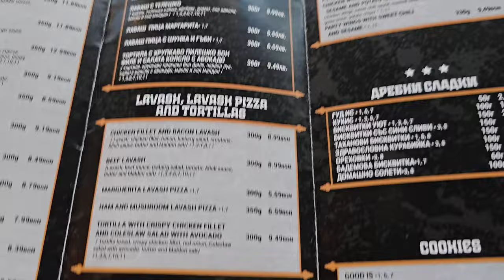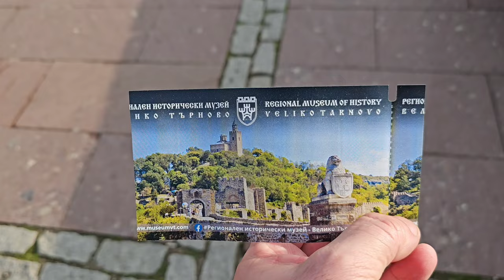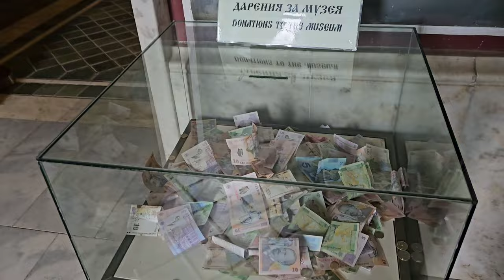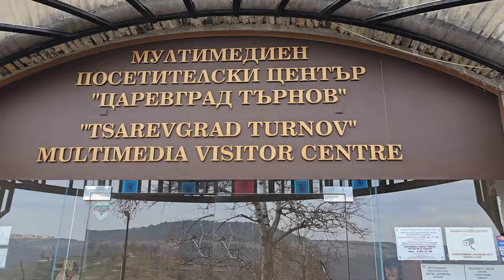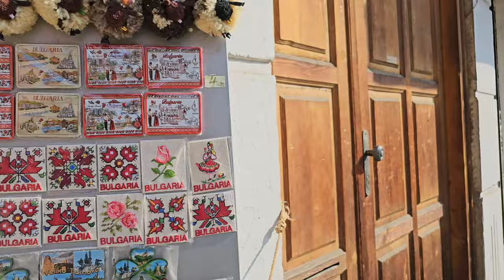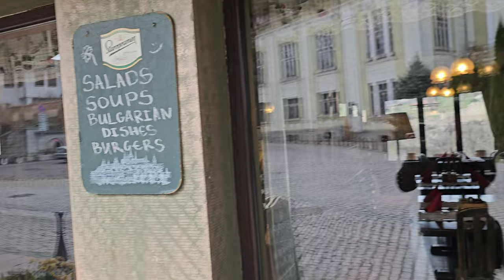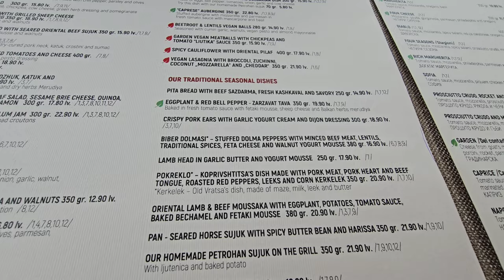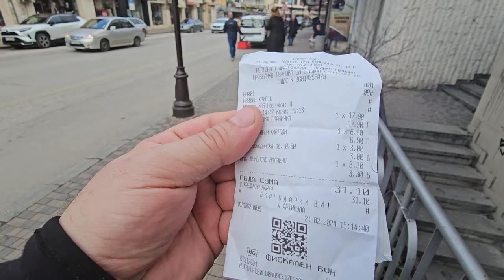Veliko Târnovo.Cel mai frumos oraș din Bulgaria.Cazare la 100 ron.Mancare ieftina și ff bună.